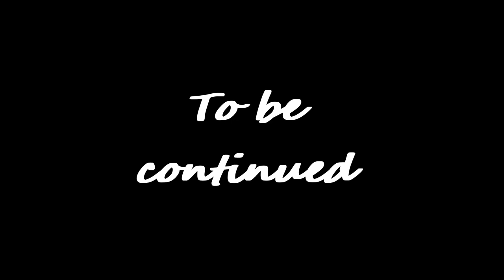Enjou the Npc ? Genshin Impact Archon Quests CH 2 31